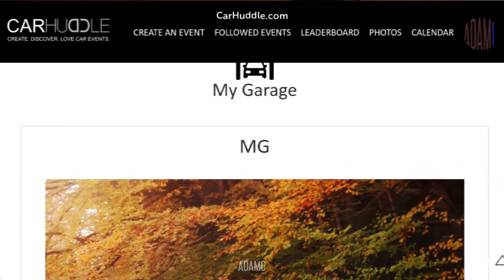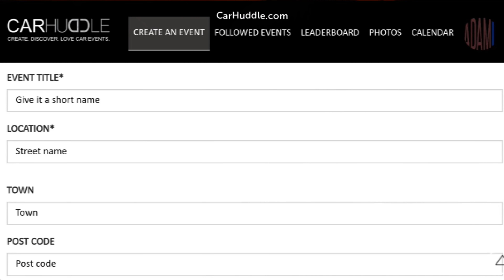My Friend Painted His £2.3m RACE CAR To Match His Lamborghini!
I spent my day with @jacknduncan's Lamborghini Huracan Performate and Aston Martin Vulcan, which are both painted in Lamborghini's Verde Ermes. The Vulcan, with its £2.3 million price tag and 7-litre AMV12, was painted to match their Huracan, and given a yellow headlight film and contrasting white pin-striping. I spend my day with the two cars, and use the Huracan as a taxi to a karting event.
Thumbnail: @Munch997